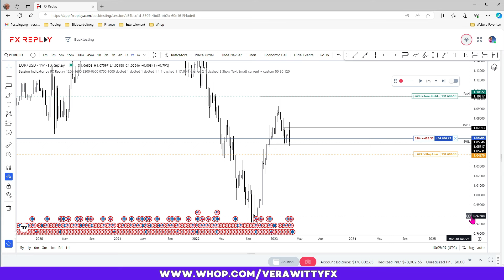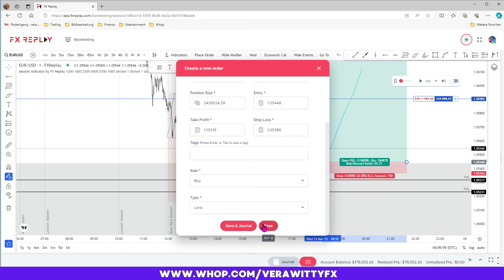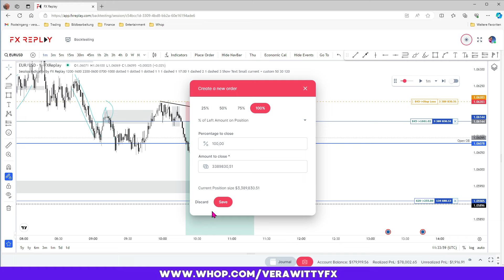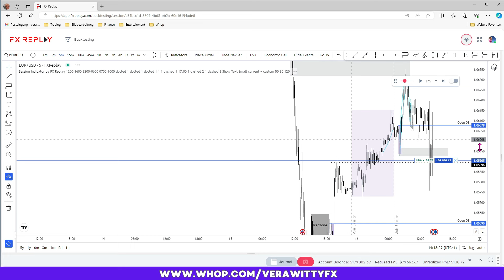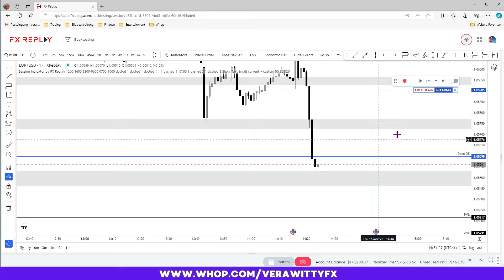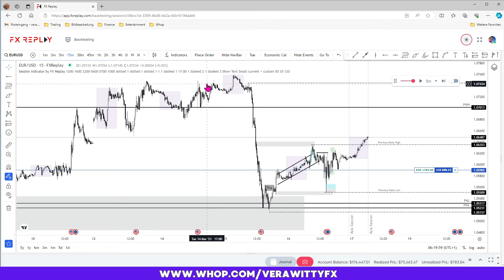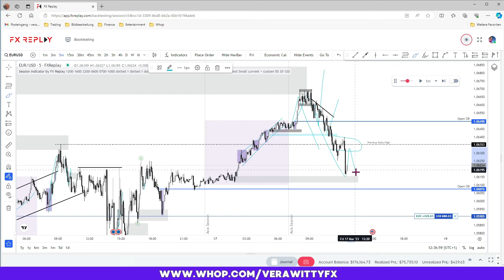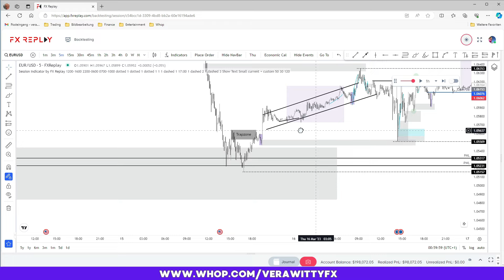Trading Like A Pro Teil 2 | 2024 (Forex Trading, Smart Money Concepts)